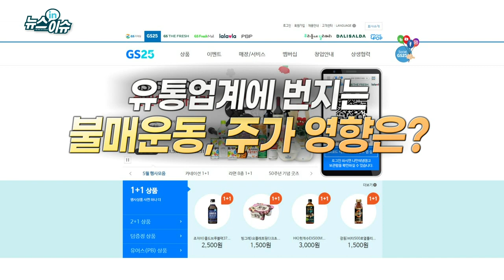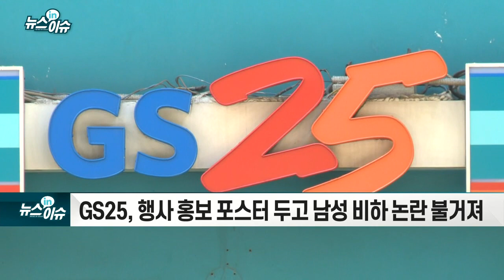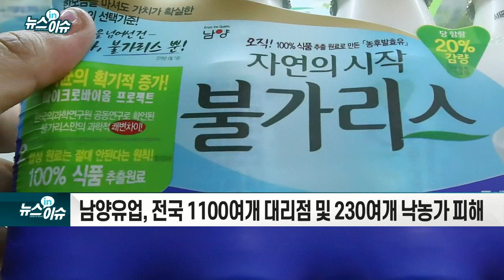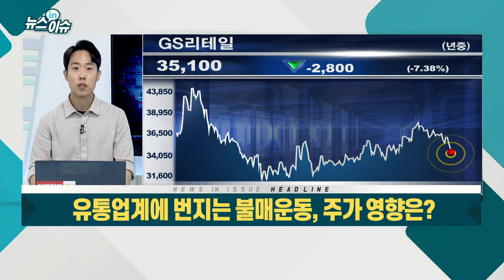유통업계에 번지는 불매운동, 주가 영향은?_뉴스IN이슈 (20210503)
- GS25, 행사 홍보 포스터 두고 남성 비하 논란 불거져
- 사과문 게시 및 포스터 삭제에도 `불매운동` 움직임
- GS25, 전국 1만5000여개 매장 보유... 가맹점이 피해 떠안아
- 남양유업, 전국 1100여개 대리점 및 230여개 낙농가 피해